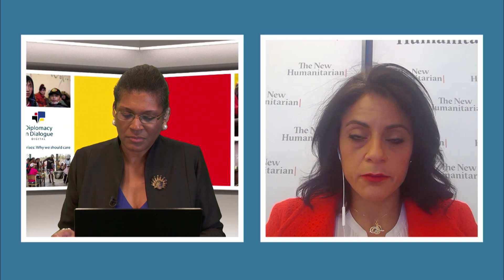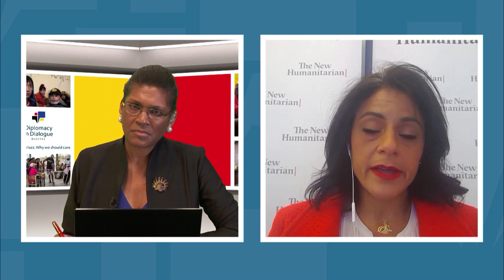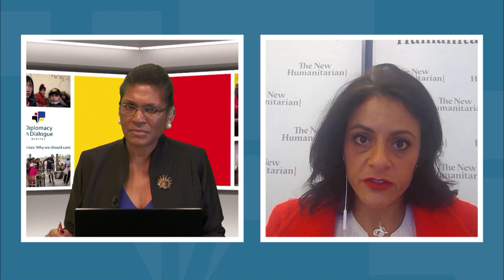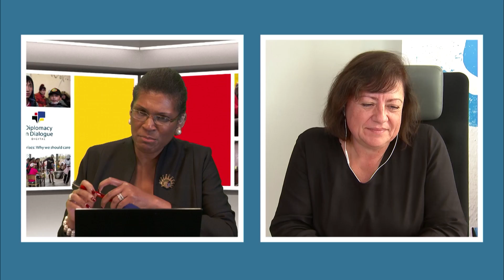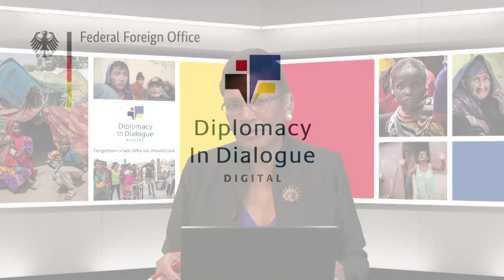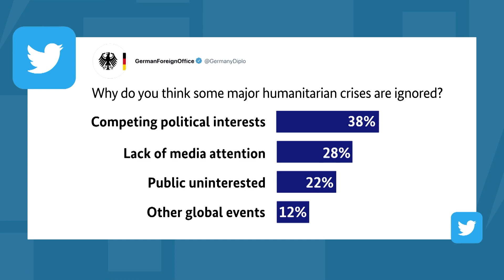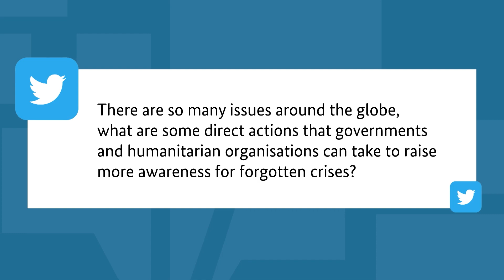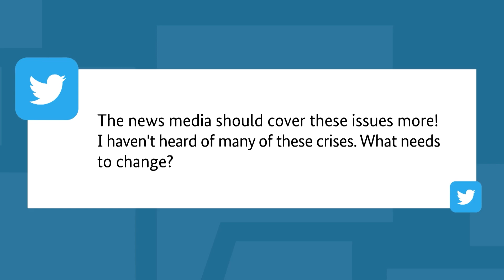Forgotten crises, why we should care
The topic for the second episode of "Diplomacy in Dialogue" is “Forgotten Crises’: We will look at the humanitarian issues that are no longer at the forefront in the public mind, why, as a result, the people most affected are not receiving the support they so desperately need, and how this can be addressed.   Our guests: - Bärbel Kofler, the Commissioner for Human Rights Policy and Humanitarian Assistance at the German Foreign Office.  - Heba Aly, Director at The New Humanitarian and a multimedia journalist by training - Paul Ness, a Senior Advisor at the Norwegian Refugee Council and an expert in global humanitarian crises.   ‘Diplomacy in Dialogue’ is a series of shows in partnership with the German Foreign Office, aimed at examining some of the biggest issues facing german foreign policy and the international community.